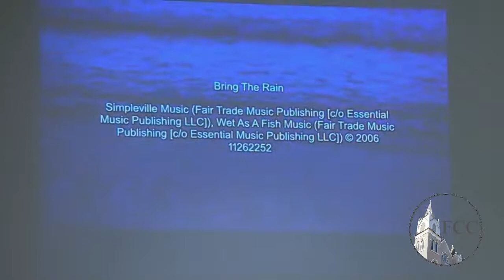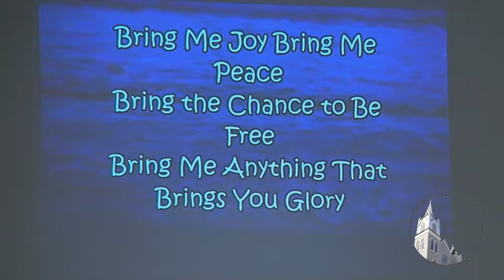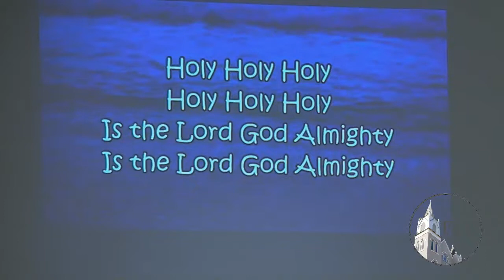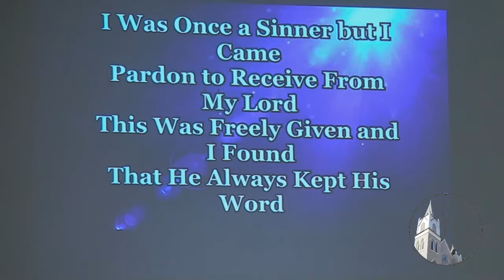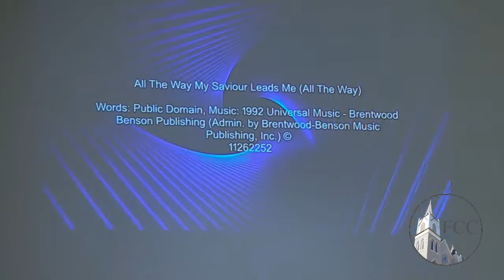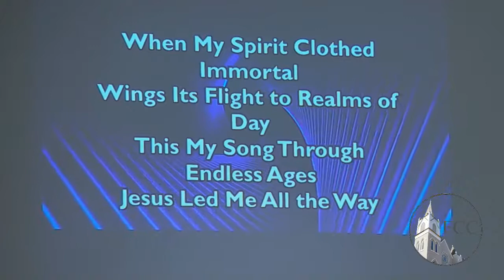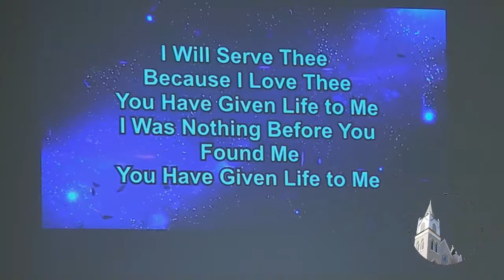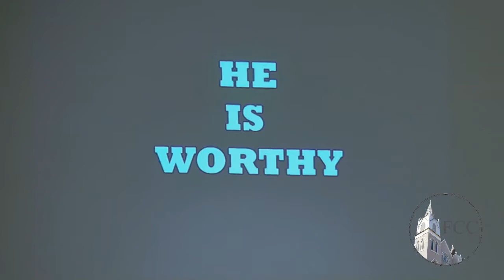March 21, 2022